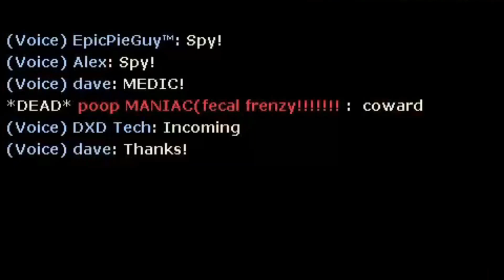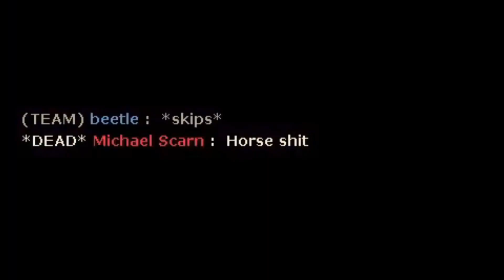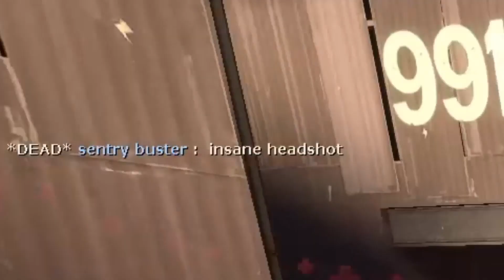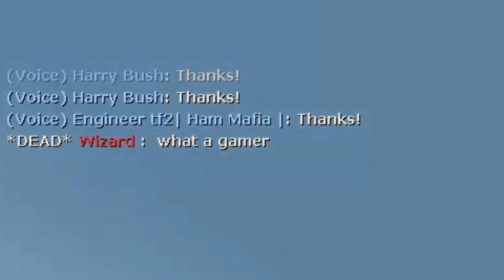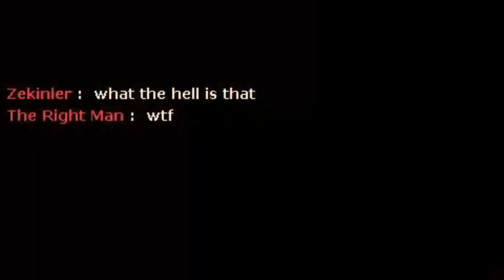[TF2] Unusual Cheating Sniper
My Second YouTube channel: @MoreFog_Ballistic